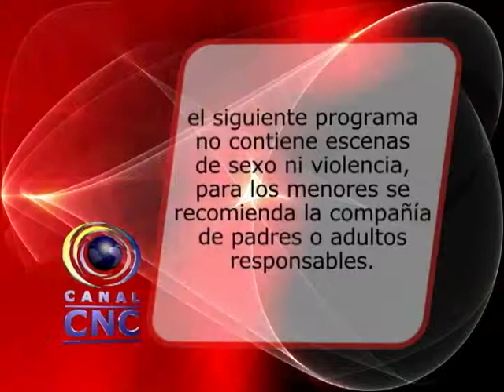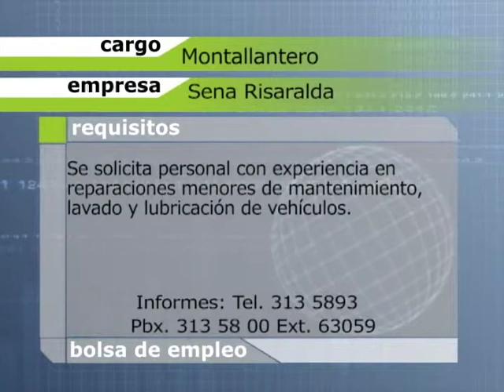CNC NOTICIAS DE 28 DE MAYO 2014